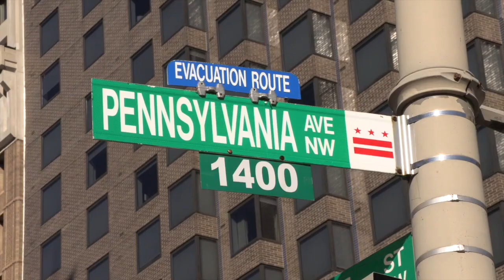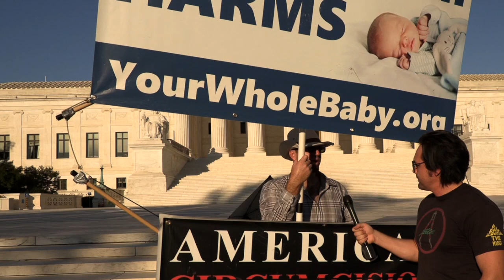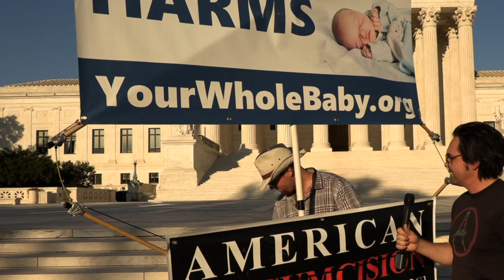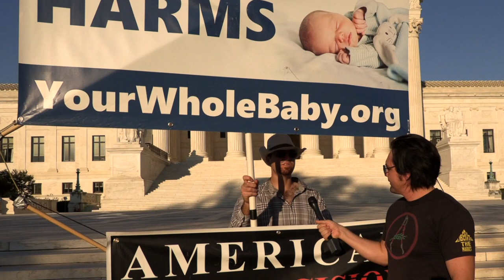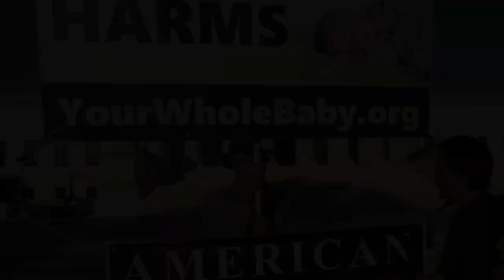Circumcision is Barbaric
Web: KalMolinet.com
Tribe: LiberateRVA.com

Facts regarding circumcision

* About 100 boys die each year in the United States as a result of their circumcision, most from infections or blood loss.

* The U.S. circumcision rate is steadily declining. In 2002 it was 65%, 56% in 2006, 54.5% in 2009.

* Contrary to frequent claims, infants do feel pain as intensely as adults, and very possibly even more.

* Painful newborn procedures—including circumcision—should be avoided in order to prevent long-term psychological and physiological consequences.

* Circumcision regularly removes a shocking 3/4 of the penis’ sensitivity through the removal of the ridged band, foreskin “lips,” and most often the entire frenulum.

* As adults, men circumcised in infancy are almost 5 times more likely to be diagnosed with erectile dysfunction (ED).

* Circumcised men and boys are 60% more likely to suffer from alexithymia, a psychological trait disorder which causes difficulty in identifying and expressing one’s emotions, which can lead to difficulties in sustaining relationships.

* Circumcision has never been proven to be effective in either reducing or treating cervical cancer, penile cancer, urinary tract infections, or sexually transmitted diseases including HIV/AIDS.

* Not one medical association in America, or anywhere else in the world, recommends infant circumcision; some even recommend against it. At no time in its 75 years has the American Academy of Pediatrics ever recommended infant circumcision.